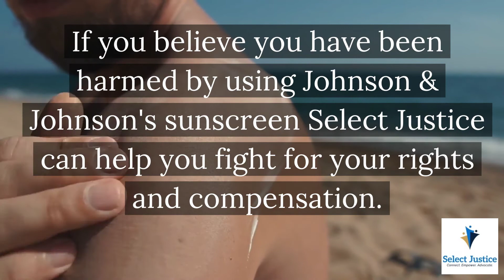Johnson & Johnson Aveeno & Neutrogena Sunscreen Lawsuit - Select Justice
Testing has shown that benzene, a carcinogen, is present in some of Johnson & Johnson’s sunscreen products.